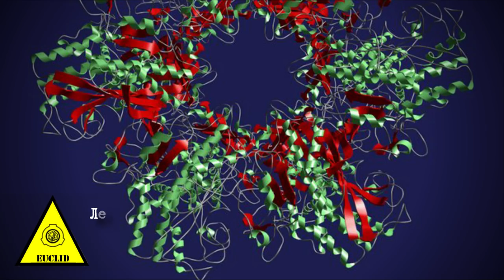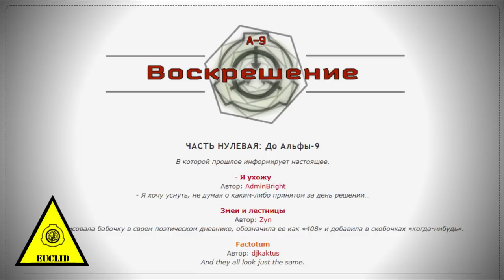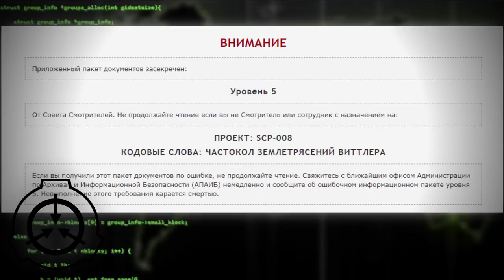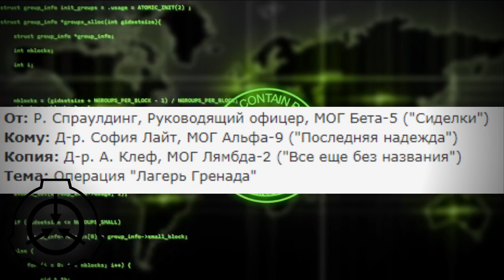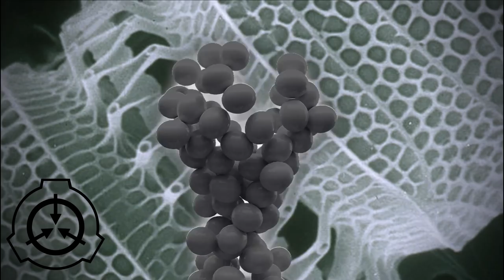SCP-008 - Чума зомби, Операция Гранада [Воскрешение, Перевод]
Объект фонда SCP-008 из хаба Воскрешение, делающий людей зомби от Lee Byron в переводе Pizza-KyH и рассказ, показывающий что будет если он вырвется на свободу от DrClef.